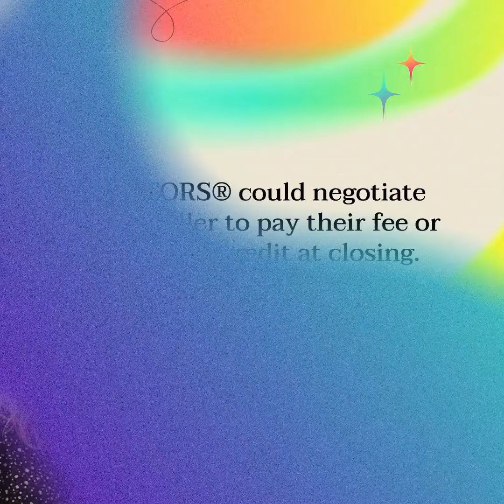How Much Does a REALTOR® Cost When Buying a Home?